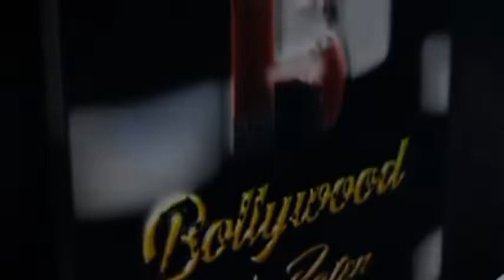Dancer and Choreographer Sachin Sharma birthday Celebrated with full on dhamaal Dance, Music, Masti